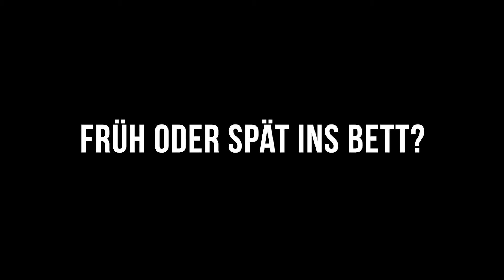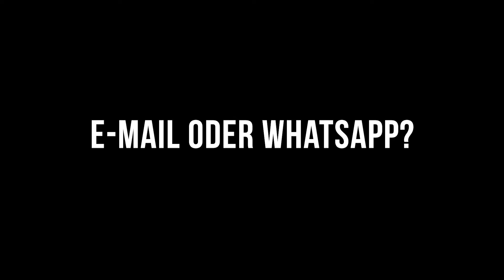Kaffee oder Tee mit Sascha Smrczek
Trainer Sascha Smrczek im Kaffe oder Tee Interview